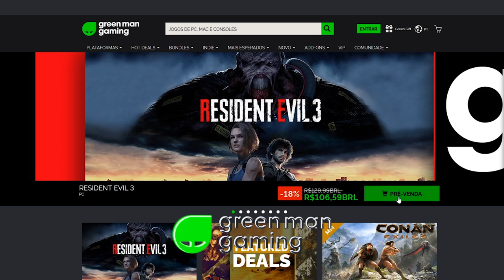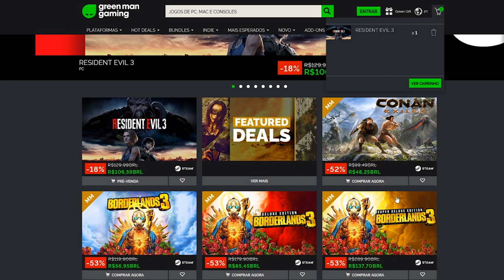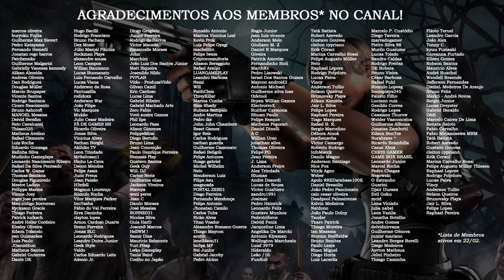ANÁLISE SEM SPOILERS | Resident Evil 3 Remake ⭐️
Jogamos Resident Evil 3 Remake (ou reimaginação, releitura, RE3 2020, enfim...) e vamos contar, SEM SPOILERS, o que achamos do game. Confira!

👽 Compre RE3 na Green Man Gaming! 👽

🔹Terça a quinta, às 15h00 - Lives na nova "casa"